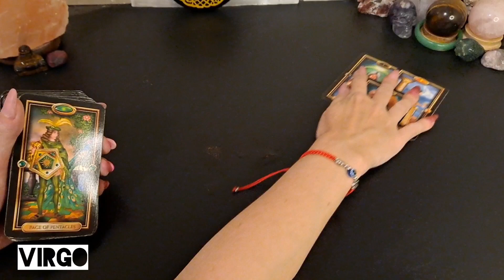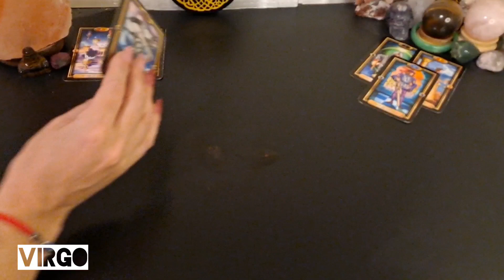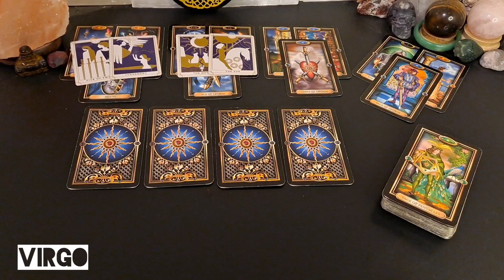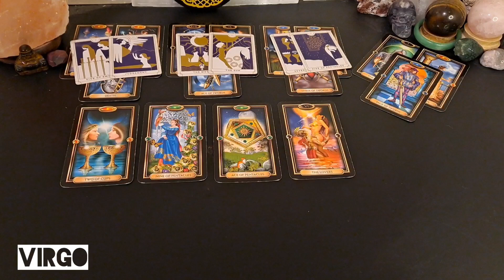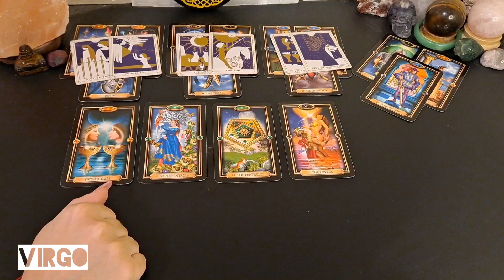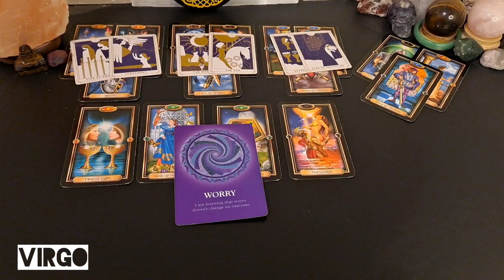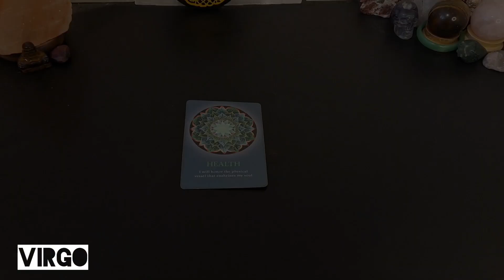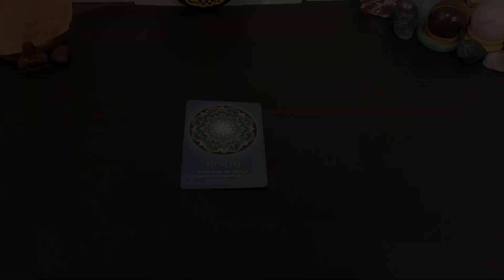♍️ Virgo | Still processing this loss and that's ok